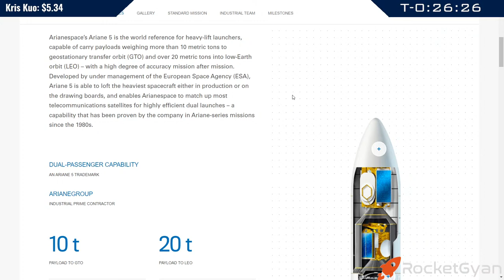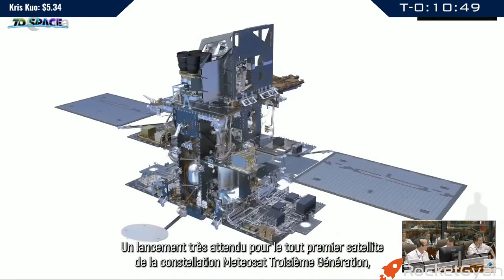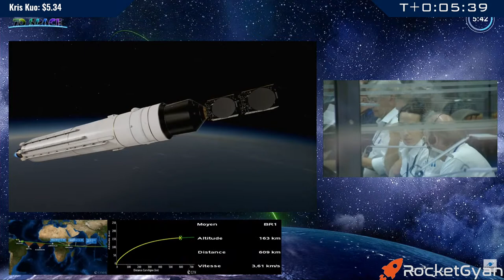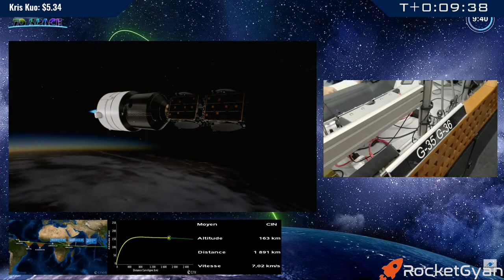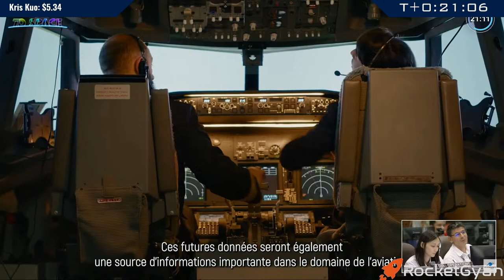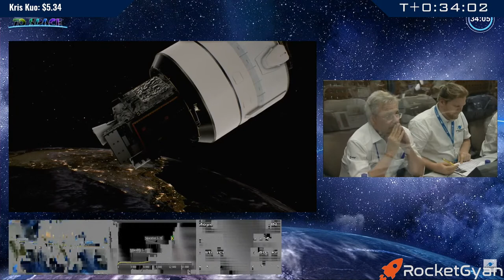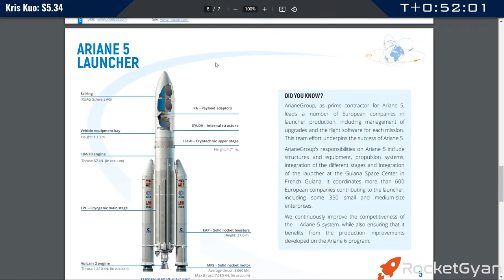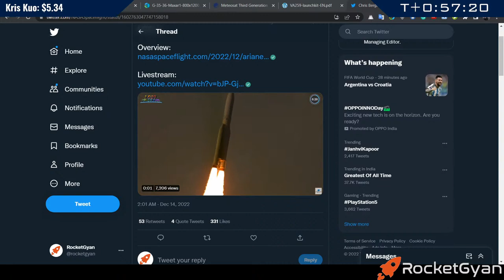[Liftoff: 28:20] Arianespace Launch Ariane 5 LIVE | Flight VA259 | Galaxy 35 and 36 / MTG-I1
Ariane Space will be attempting to Launch Ariane 5 carrying Galaxy 35 and 36 /MTG -I1 to space

On Tuesday, December 13, 2022 at 5:30 p.m. local time (8:30 p.m. UTC), Arianespace’s next Ariane 5 mission will lift off from Europe’s Spaceport, French Guiana, with MTG-I1 meteorological satellite and Galaxy 35 and Galaxy 36 telecommunications satellites. The mission duration will be 34 minutes and 37 seconds.

The satellites will be launched for two major companies and long-standing Arianespace customers: the European Organization for the Exploitation of Meteorological Satellites EUMETSAT and the multinational satellite services and communication provider Intelsat.

·       The Meteosat Third Generation (MTG) system will help meteorologists meet one of their main challenges – the rapid detection and forecasting of severe weather events – so that timely warnings can be given to citizens, civil authorities and first responders. The data from MTG-I1 (I stands for Imager) will have a wide range of uses, from enabling aircraft to avoid storms and for earlier alerts of flooding, through to more precise monitoring of fires and fog. It will help to protect lives, property and infrastructure and bring economic benefits to Europe and Africa. The MTG satellites are developed and procured in cooperation with the European Space Agency by an industrial consortium led by Thales Alenia Space in cooperation with OHB. The satellites are developed according to the requirements defined by EUMETSAT after consultation with the users of its meteorological data.

·       Galaxy 35 and Galaxy 36 are the next satellites in Intelsat’s comprehensive Galaxy fleet refresh plan, a new generation of spacecraft that will provide Intelsat Media customers in North America with high-performance media distribution capabilities and unmatched penetration of cable headends. These two satellites will bring C-band contribution capacity to support high-profile events, such as collegiate and professional football, auto racing, baseball, golf, boxing and professional wrestling. The satellites also offer in-orbit protection for select customers in the broadcast arc serving North America.

Ariane 5 is a European heavy-lift space launch vehicle developed and operated by Arianespace for the European Space Agency (ESA). It is launched from the Centre Spatial Guyanais in French Guiana. It has been used to deliver payloads into geostationary transfer orbit (GTO) or low Earth orbit (LEO).

Ariane 5's cryogenic H173 main stage consists of a large tank 30.5 metres high with two compartments, one for liquid oxygen and one for liquid hydrogen, and a Vulcain 2 engine at the base with a vacuum thrust of 1,390 kN (310,000 lbf). Ariane 5 utilizes two solid boosters, each standing more than 30 meters tall with 237.8 metric tons of propellant. The boosters are ignited on the launch pad once the main cryogenic stage’s Vulcain engine has stabilized its thrust output.

The Ariane 5 ECA launcher version utilizes the ESC-A cryogenic upper stage, which is powered by an HM7B engine.  This reliable engine – which also served in the upper stage on Arianespace’s legendary Ariane 4 family of launchers – develops 67 kN maximum thrust in vacuum, and is turbopump-fed and regeneratively cooled. Its thrust chamber is fed by two pumps (liquid hydrogen and liquid oxygen) driven by a gas generator, a common turbine and a gearbox.